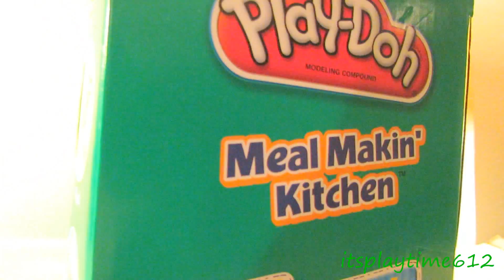PLAY-DOH MEAL MAKIN' KITCHEN Video 45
PLAY-DOH MEAL MAKIN' KITCHEN Unboxing